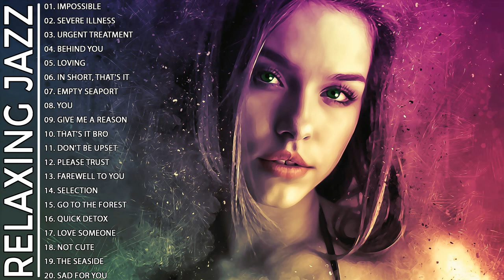Relaxing Jazz Blues Music | Top Jazz Blues Rock Songs Of All Time | Beautiful Relaxing Blues Music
Support Author
Artwork by cave